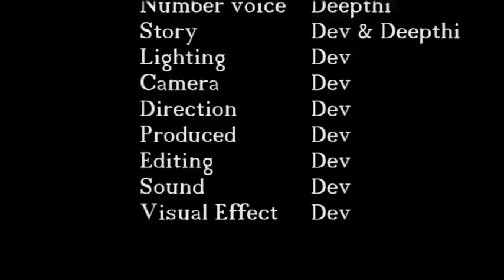The Diya show - Episode 2 - Learn numbers (123) - Part 1 (0 to 20)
The Diya Show : This is the second episode. Kids are going to learn numbers from 0 to 20 and special cartoon characters has been introduced in this episode for kids to enjoy and learn numbers.